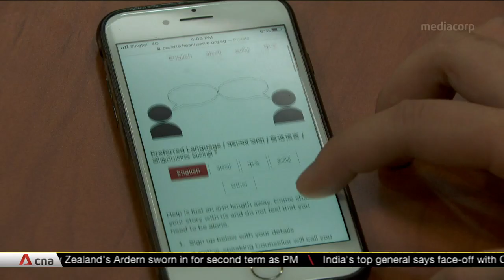All FAST officers to be trained in psychological first aid to improve support for migrant workers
Workers living in dormitories will now have more people to turn to for mental support. All Forward Assurance and Support Team (FAST) officers will be trained in psychological first aid as part of measures that a new taskforce focused on migrant workers' mental health is overseeing. Called Project Dawn, it includes health professionals from the Institute of Mental Health and migrant help groups. From 2021, incoming workers will also receive mental health education as part of a programme they go through before they start work.